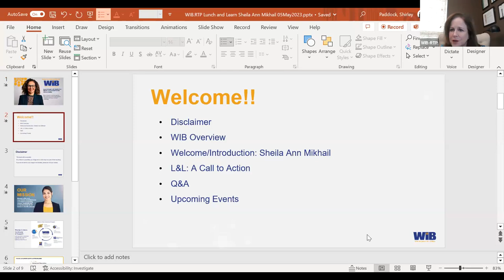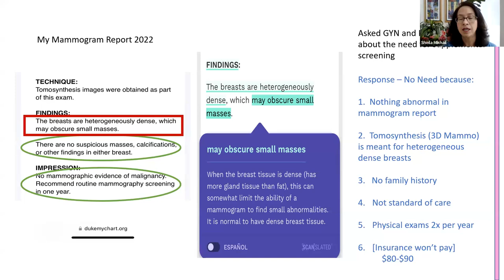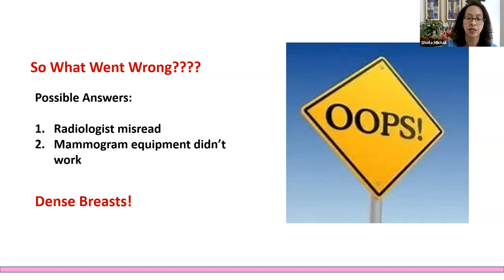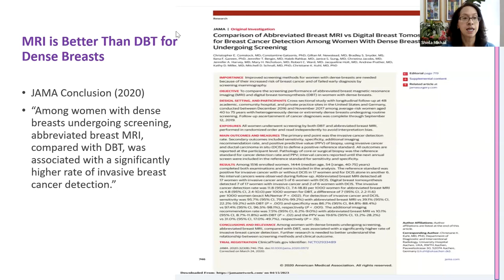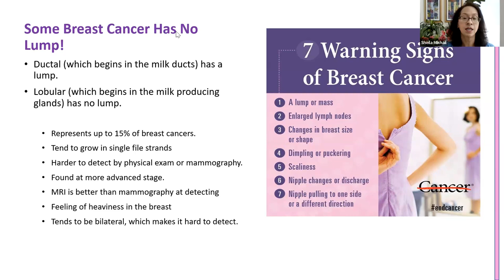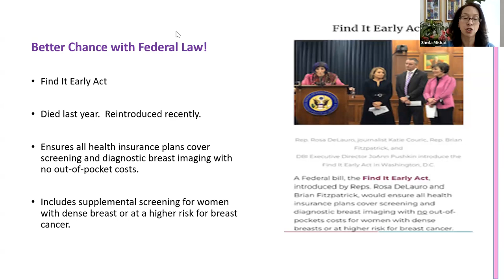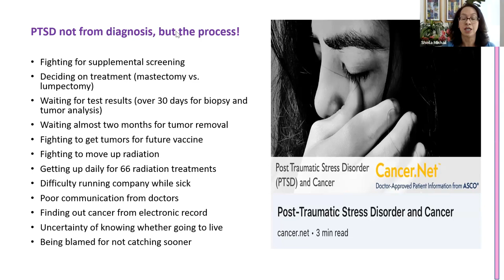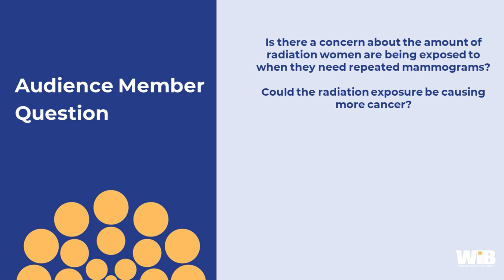WIB-RTP: Virtual Lunch & Learn – A Diagnosis of Breast Cancer and Detecting It in Dense Breasts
Sheila Mikhail will share her experience of her recent diagnosis of breast cancer and the disadvantages of mammograms in detecting breast cancer in women with dense breasts. She is spreading the word on social media and as many platforms as possible to make all women aware of this. She's also working to change the law in North Carolina to mandate insurance coverage for supplemental breast screening to detect cancer earlier in women with dense breasts.

Sheila Mikhail is the founder of several entrepreneurial ventures in the life sciences sector. She has been a founder of Asklepios BioPharmaceutical, Inc. (AskBio) (acquired by Bayer 2020), Bamboo Therapeutics (acquired by Pfizer in 2016), Viralgen Vectorcore SA (acquired by AskBio 2021), Chatham Therapeutics (acquired by Baxter (now Takeda) 2014)), and Jurata Thin Film, Inc. She is also a co-founder of Columbus Children's Foundation (CCF), a non-profit that develops AAV-based therapeutics for ultra-rare indications. CCF has treated over 35 children suffering from amino acid decarboxylase deficiency (juvenile Parkinson’s) free of charge. She is the 2021 EY Entrepreneur of the Year US National Overall Award Winner.

Trained as a lawyer, she was the founder and managing member of Life Sciences Law, PLLC (LSL), a boutique law firm that focuses solely on the needs of biotechnology, pharmaceutical, and medical device companies. In 2014, she retired from the practice of law.
Prior to law school, Sheila was a consultant for Arthur Andersen and A.T. Kearney. Following law school, Sheila clerked for the Honorable Martha Craig Daughtrey, 6th Circuit, US Court of Appeals, and practiced with Ropes & Gray (Boston).  She received a BS, with highest honors, from the University of Illinois at Urbana-Champaign, a finance MBA, with honors, from the University of Chicago, and a JD, with honors, from Northwestern University. She is admitted to practice law in CA, NY, NC.